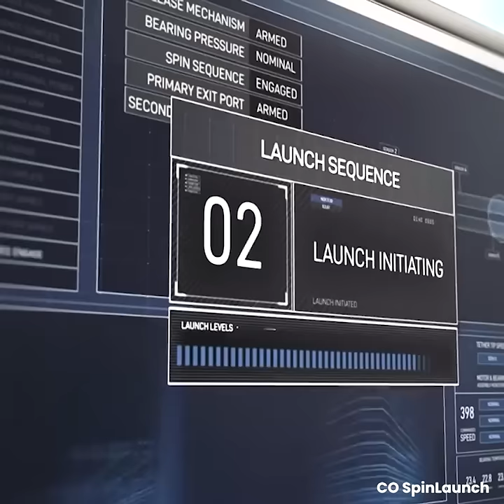Throwing Object into Space. Spinlaunch